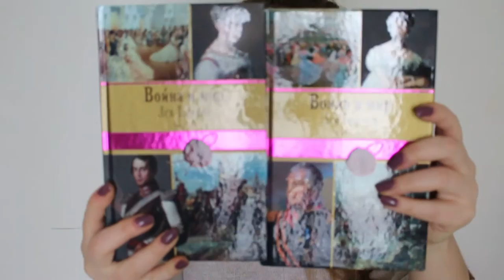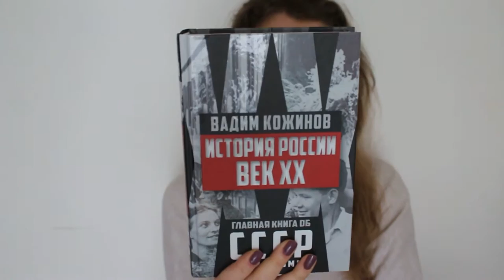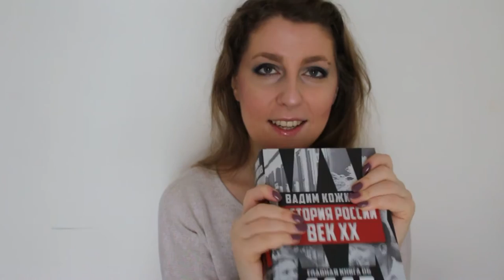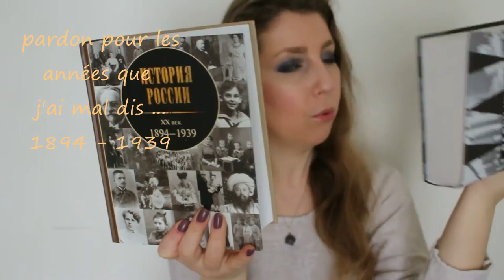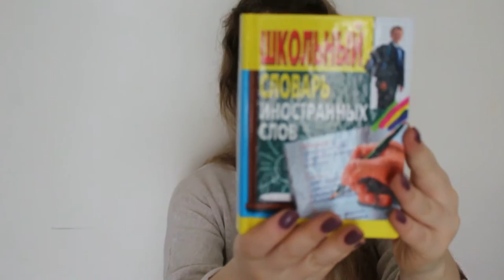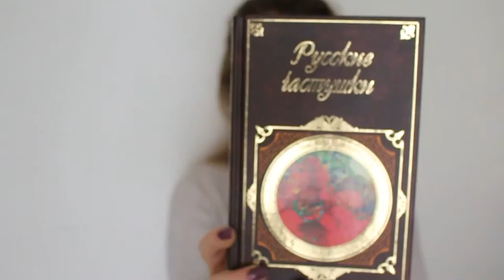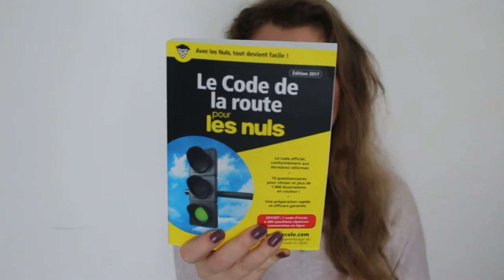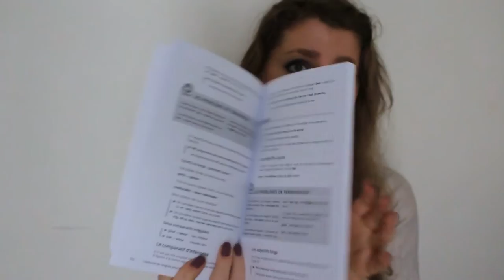📚Unboxing books/Colis livres sur l'histoire! 🎓📖Book HAUL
J'ai reçu mon colis de livres en russe sur l'histoire de la Russie! Youppi! Je l'ouvre avec vous en espérant vous redonner aussi l'envie de lire et d'en apprendre plus sur votre pays.